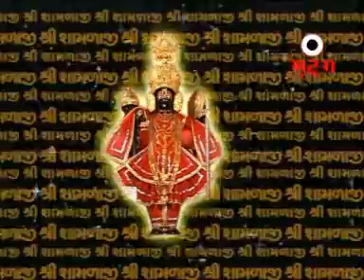Shrinathji Songs | Shamdaji Na Mele Aavje | Gujarati Bhakti Songs | Full VIDEO With History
Watch : Aavyo Poonam No Melo - Shrinathji Gujarati Songs by Darshna Gandhi, Vaneeta Barot, Achal Mehta, Pravin Sarsava, Haresh Ravat

☼ Song : Aavyo Poonam No Melo
☼ Album : Shamadiyo Sarkar
☼ Singer: Darshna Gandhi, Vaneeta Barot, Achal Mehta, Pravin Sarsava, Haresh Ravat
☼ Lyrics: Shree Bindu Bhagat, Haresh Ravat
☼ Language: Gujarati
☼ Category : Devotional
☼ Sub Category : Shrinathji
☼ Mood : Bhajan
☼ Label: Mrudang Audios